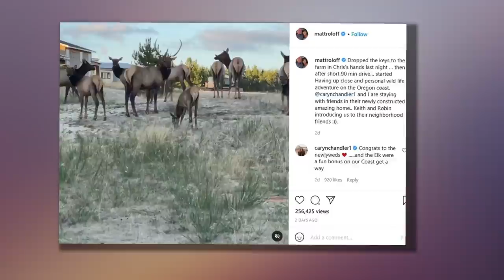Little People’s Matt Roloff & Caryn Chandler staying with friends while ex-wife Amy marries on farm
LITTLE People, Big World's Matt Roloff, and his girlfriend Caryn Chandler stayed with their friends while his ex-wife Amy Roloff married Chris Marek on his farm.    While Amy, 56, and Chris, 59, tied the knot at her former home, her ex-husband Matt, 59, revealed where he and his girlfriend Caryn were in an Instagram post.   In the Instagram video, the Little People, Big World star filmed the animals - bucks and calves - that were nearby "the newly constructed amazing home" of his friends Keith and Robin.     The reality star can be heard saying: "Hello friends! Come on over and say hi!"    In the caption of the video, Matt mentioned he had "dropped off the keys to the farm in Chris's hands."    After driving away for about 90 minutes, the TV star and his partner had an "up close and personal wildlife adventure on the Oregon coast."      In the comments section, Caryn said: "The Elk were a fun bonus on our Coast getaway."    Caryn added: "Congrats to the newlyweds!"  Recently, Amy and Chris got married at the Roloff Farms in Hillsboro, Oregon.    The newlyweds looked wonderful togethe"